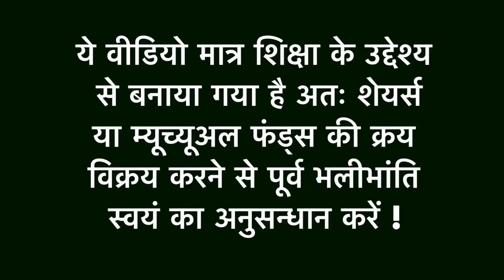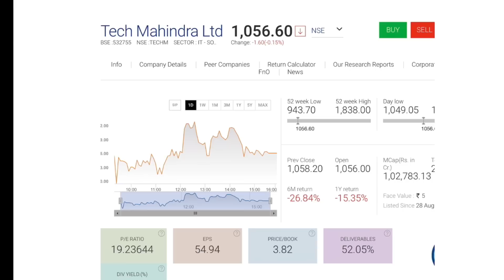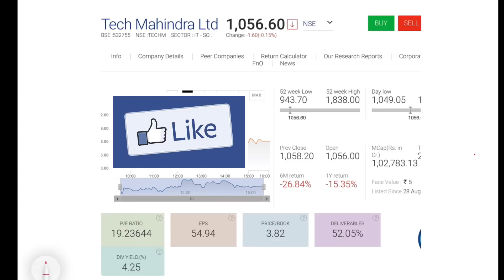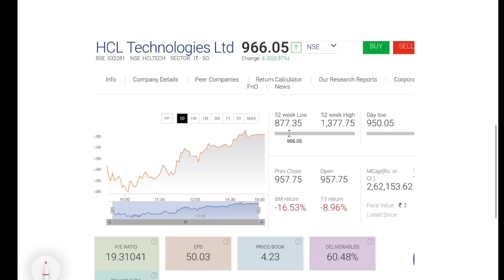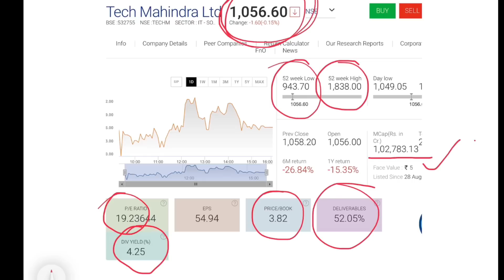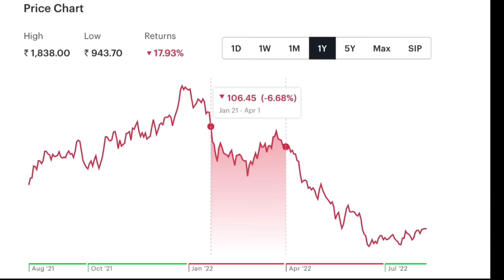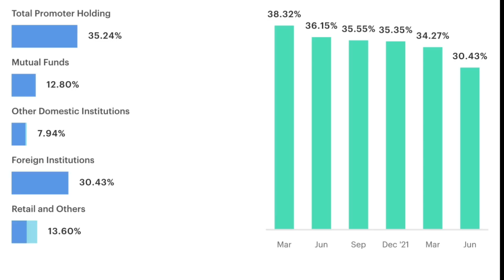FD से ज़्यादा Dividend भी और मल्टीबैगर रिटर्न भी | Best Stocks To Buy Now | Get Rich | Financial Gyan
Channels Topic-
 Index fund etf fund sensex
 SHARE MARKET
 MUTUAL FUNDS
 STOCK MARKET
 MULTIBAGGER STOCKS
unusual billionaires
sensex today
reliance share
market today
stock market
abg shipyard
3i infotech share price
share market news
deal share
abg shipyard
share market
nse
adani wilmar share
adani wilmar
bse
bse share price
reliance share
tata power share
tata power
tata motors
yes bank share
Investment management
Loan
Mortgage
Financial services
Mortgage calculator
Investment
Financial service company
Mortgage rate
Quicken loans
Life insurance
Mortgage payment calculator
Payday loans
Investment planning
Personal loan
Finance
Investment plan
Retirement accounts
Finance calculator
Return on investment
Investment banker
Google finance